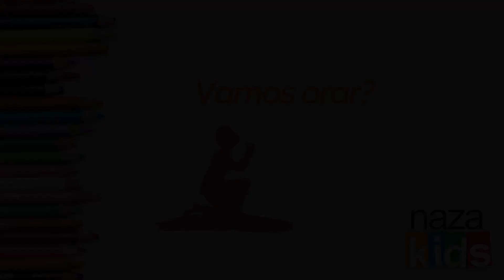Nazakids Online | Série Vingadores Episódio 3 | Nazareno Jabaquara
Ensina a criança no caminho em que deve andar, e ainda quando for velho, não se desviará dele. Provérbios 22:6.

Igreja do Nazareno Jabaquara – São Paulo – SP - Brasil

Horários:
Domingo
• 09h Escola Dominical Online
• 10h Online e Presencial

Para nos apoiar com sua contribuição e continuarmos levando o Reino de Deus às pessoas, seguem informações:
Igreja do Nazareno Distrito Paulistano
Banco Itaú (341)
Agência: 0885
Conta Corrente: 48282-8
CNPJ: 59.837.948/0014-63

Nazareno Jabaquara | Um Lugar para Recomençar